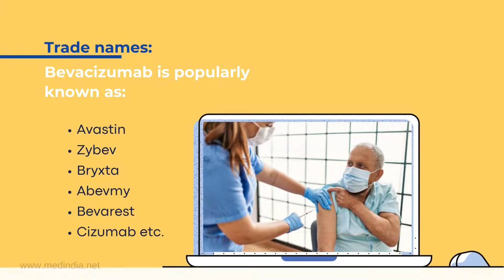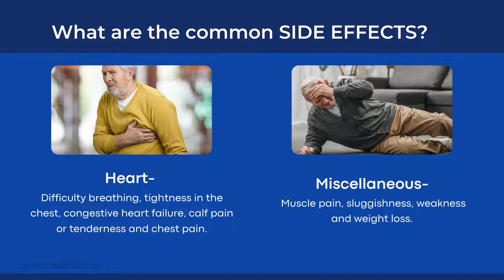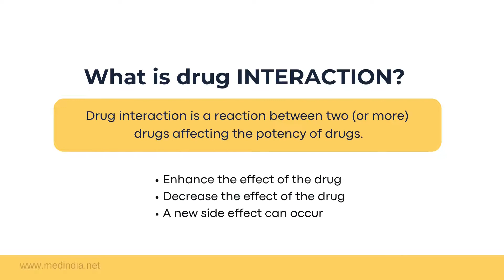Bevacizumab | Medindia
Bevacizumab

Bevacizumab is a monoclonal antibody used to treat certain types of advanced cancers.

It gained attention due to increased usage in severe COVID-19.
Indications:
• Bevacizumab is indicated for treating colorectal cancer that spreads to other areas along with intravenous fluorouracil- based chemotherapy.
• Certain types of liver cancer
• Certain types of renal(kidney) cell cancer, cervical, fallopian tube, ovarian cancers, Glioblastoma of the brain.
• Severe COVID-19

Trade names:
Bevacizumab is popularly known as:
• Avastin
• Zybev
• Bryxta
• Abevmy
• Bevarest
• Cizumab etc.

How does Bevacizumab work?
Bevacizumab inhibits a protein named Vascular endothelial growth factor (VEGF). VEGF helps for promoting blood vessel growth, providing nutrition for cancer cells. By inhibiting VEGF, bevacizumab inhibits the growth of cancer cells.

Classification: Vascular endothelial growth factor (VEGF)

Dosage forms: Bevacizumab is available in the following forms:
• Injection
Bevacizumab injection is available in the following strengths:
• 100 mg/4 ml
• 400 mg/16 ml

How to take Bevacizumab?

This medication available in the form of injection, administered by health care provider, intravenously.

• It is taken in the dose of 5-10 mg/kg body weight every 2 weeks with other chemotherapeutic agents for colorectal cancer
• For lung cancer: 15 mg/kg every 3 weeks with carboplatin and paclitaxel
• For Renal Cancer - 10 mg/kg every 2 weeks
• The recommended dosage is 10 mg/kg intravenously every 2 weeks for glioblastoma.
• 15 mg/kg every 3 weeks with paclitaxel and cisplatin, or paclitaxel and topotecan for Stage III or IV ovarian, fallopian tube or peritoneal
cancer after surgical resection.

What are the common SIDE EFFECTS?

Bevacizumab is generally safe.
In case of severe or disturbing side effects consult the doctor immediately. The most common side effects are epistaxis or nose bleeding, headache, hypertension, rhinitis, proteinuria, taste alteration, dry skin, hemorrhage, lacrimation disorder, back pain and exfoliative dermatitis etc.

Other side effects include:

• Gastrointestinal- Constipation, diarrhea, increased thirst, indigestion, loss of appetite, mouth pain or sores, nausea, vomiting, black, tarry stools and dry mouth.
• Central Nervous System- Dizziness, tiredness
• Skin- Hair loss, swelling, or redness at the injection site, rash, hives, itching and swelling of the mouth, face, lips, or tongue.
• Eye and ENT- Voice changes.
• Heart- Difficulty breathing, tightness in the chest, congestive heart failure, calf pain or tenderness and chest pain.
• Miscellaneous- Muscle pain, sluggishness, weakness and weight loss.

PRECAUTIONS need to be taken.
Caution is required in patients with:

• Gastrointestinal perforations and Fistula
• Hemorrhage
• Blood clots
• Posterior Reversible Encephalopathy Syndrome (PRES)
• Renal Injury and Proteinuria
• Pregnant and lactating women
• Ovarian Failure
• Heart Failure

Special instructions:
• Discontinue bevacizumab in patients who develop wound healing complications that require medical intervention or necrotizing fasciitis.
• Do not administer or mix bevacizumab with dextrose solutions.

When should you NOT take Bevacizumab?
Bevacizumab should not be used in patients with-
• Allergy to Bevacizumab or any of the ingredients

Can Bevacizumab INTERACT with other drugs?
Bevacizumab can interact with the following drugs in various extents:
• Paclitaxel
• Carboplatin

**About Channel**